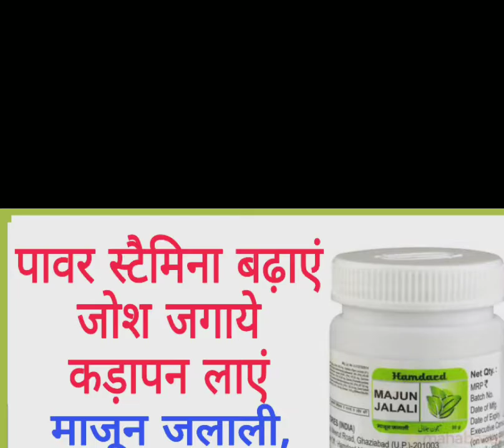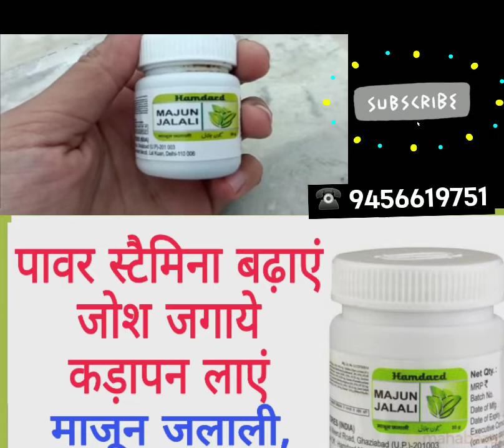खुशखबरी,,माजून एक काम अनेक जबरदस्त माजून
अस्सलामुअलैकुम
दोस्तो हकीम जावेद हेल्थ यूट्यूब चैनल देखने के लिए बहुत बहुत शुक्रिया
दोस्तो हम आपके लिए घरेलू ओर आयुर्वेदिक नुस्खे लेकर आते है
जिससे आप अपना इलाज खुद घर पर कर सकते है
और हमारे चैनल पर जाए hakeem javed health और अपने मर्ज की वीडियो देखे और फायदा उठाएं
हमारे चैनल पर जीतने भी नुस्खे बताएं जाते है सभी घरेलू ओर आयुर्वेदिक होते है और अधिकतर इनका कोई भी साइडफेक्ट नही होता है ।।फिर भी यूज करने से पहले आप एक बार अपने नजदीकी डॉक्टर से सलाह लें और फिर आप अपना इलाज खुद घर पर करे ।। दोस्तो चैनल को सब्सक्राइब 🙏🙏 करे वीडियो को लाइक 👍करें और वीडियो पसंद आए तो वीडियो को शेयर करे और बेल आइकॉन का बटन दबआए जिससे हमारी वीडियो का नोटिफिकेशन सबसे पहले आप तक पहुंचे
तो दोस्तो मिलते है अगली वीडियो में तब तक के लिए खुदा हाफ़िज़

                  हकीम जावेद यूनानी दवाखाना
हमारे यहां सभी तरह का मर्दाना कमजोरी का इलाज किया जाता है। जैसे .शीघ्रपतन, नपुंसक, वीर्य का पतलापन,टेडापन
लिंग का छोटापन,नसों की कमजोरी, धात का गिरना,जल्दी डिस्चार्ज हो जाना,,,,,,,,,,,,,,,इत्यादि

Whatsapp no...9456619751
☎️☎️☎️☎️☎️..9456619751